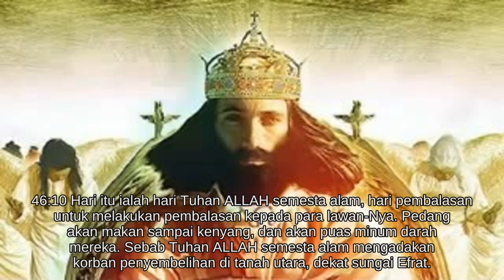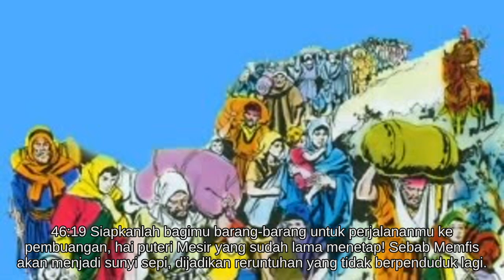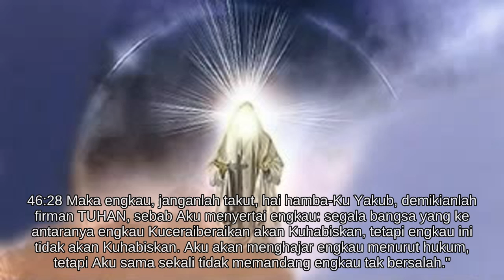Yeremia 46 [24.0791/66.1189]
Pasal 46-51
NUBUAT TENTANG BANGSA-BANGSA LAIN

* Firman Tuhan tentang bangsa-bangsa.
* Mengenai Mesir.